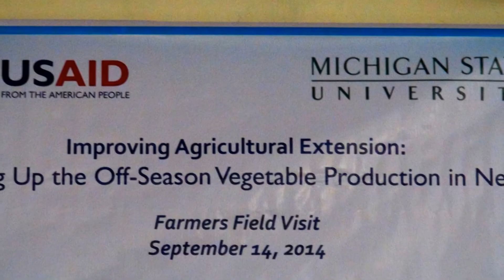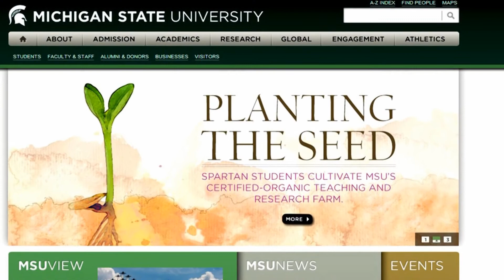Impact of Agricultural Extension A Case from Nepal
Short-term impact of off-season tomato production project in Hamsapur VDC of Kaski district, Nepal